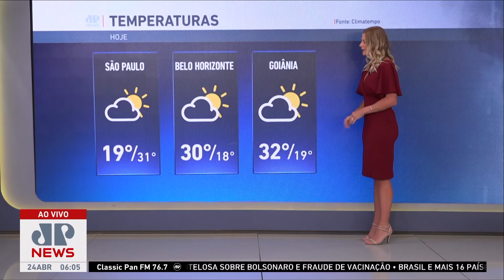Região Sul tem possibilidade de chuva forte nesta quarta-feira (24) | Previsão do Tempo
Uma frente fria de intensidade fraca e um sistema de baixa pressão estão se deslocando pela região Sul do Brasil, aumentando a possibilidade de chuva forte nesta quarta-feira (24). Confira as informações da Previsão do Tempo com Livian Weber Asmar.